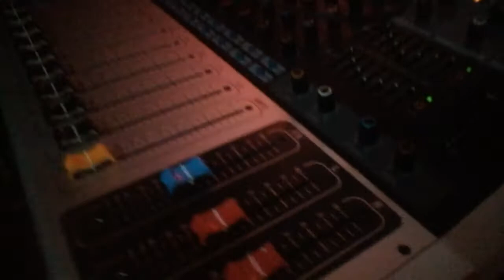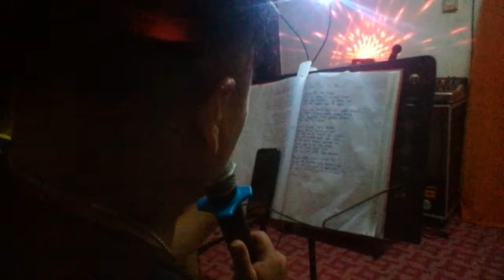Lgu Joget first time bicinta